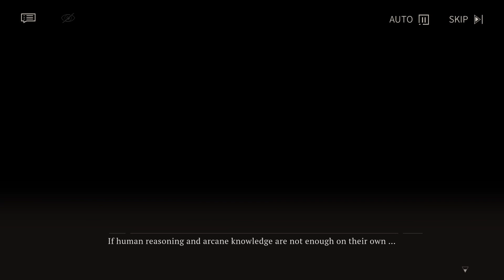Reverse: 1999 - Chapter 7 Part 15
Main Story Chapter 7 Vereinsamt. It's 1914. Part 15 The Pioneers.